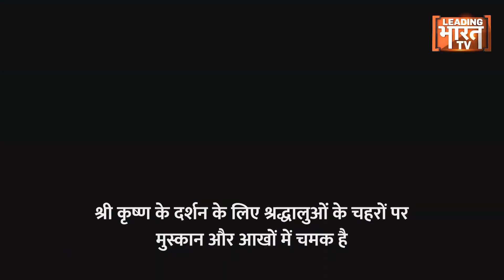Janmashtami 2024: Mathura में Krishna Janmashtami की धूम, मंदिरों में लगा है श्रद्धालुओं का तांता !